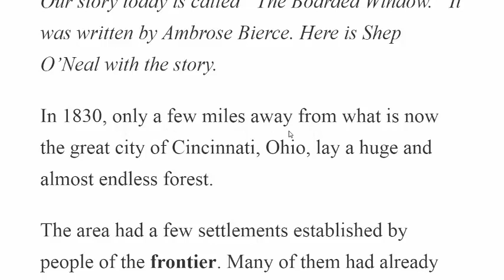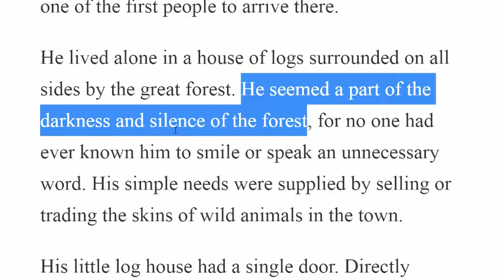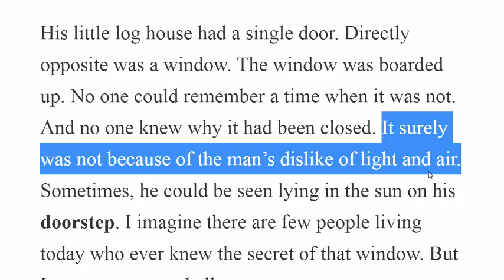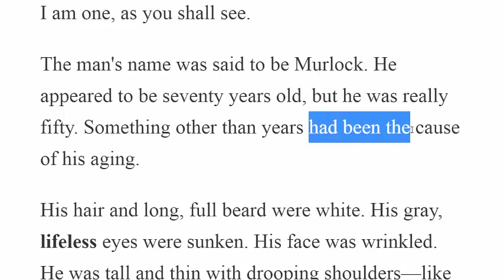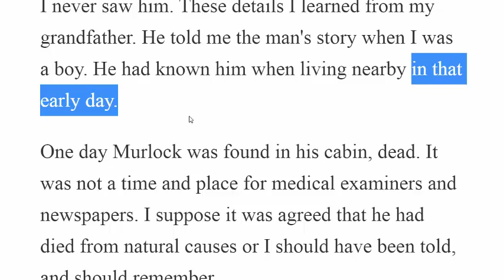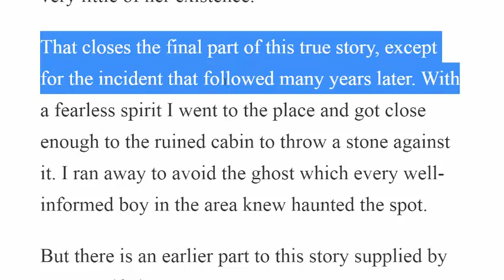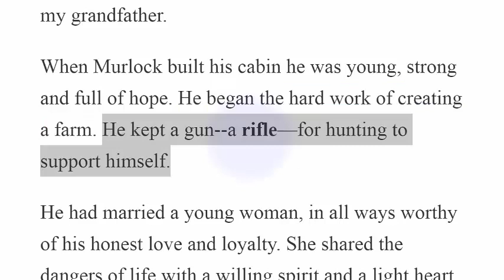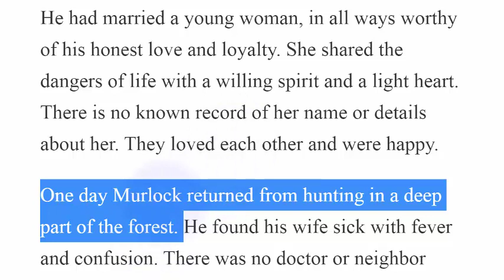شرح القصص الانجليزية بالعربية قصة The Boarded Window